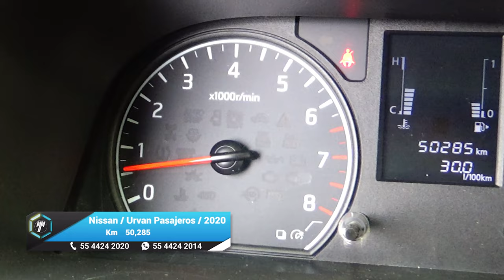Nissan / Urvan Pasajeros / 2020 - 14887